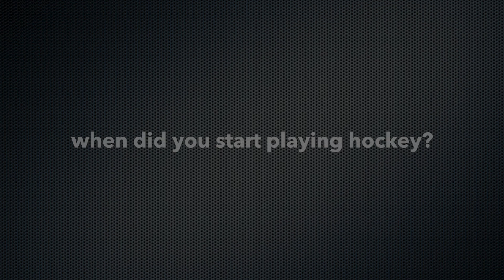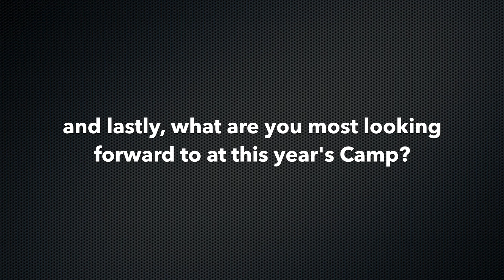Breaking the Ice- with Mike Eruzione (Full Length)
#21 and 1980 Team Captain breaks the ice with a confession about his first skates with pom poms, his musical talents, his terrible investment in an Amberjack as well as his admiration for, and friendship with, Stan Mikita and Mario Lemieux.